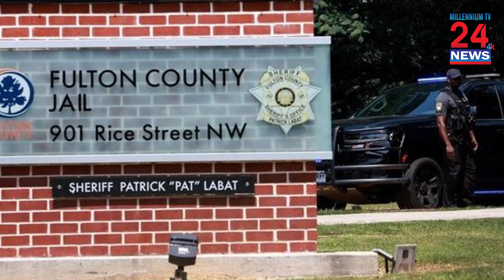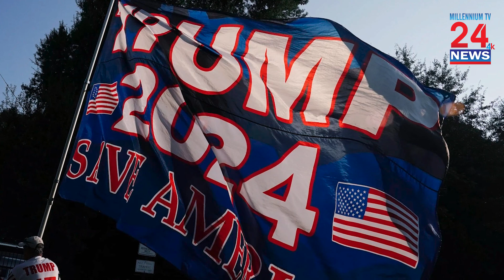Trump surrenders at Fulton County jail in Georgia election case